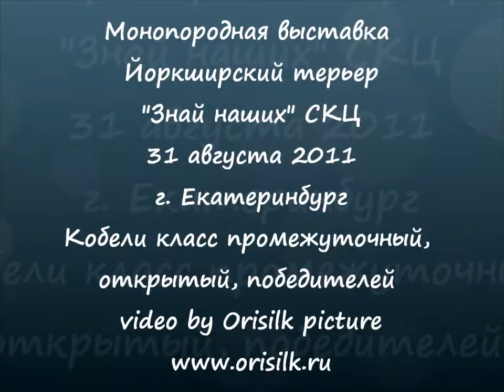Моно йорков Кобели часть1 Екатеринбург 31/07/2011